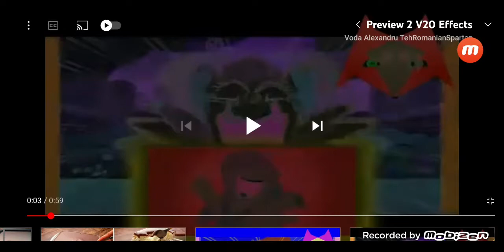Preview 2 V20 In G-Major 4